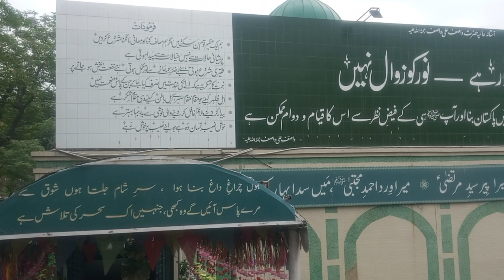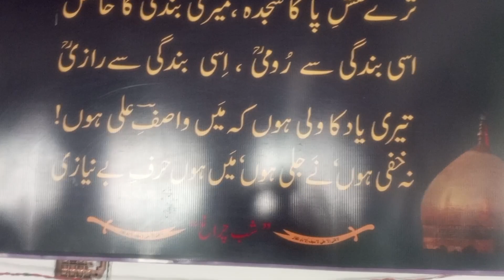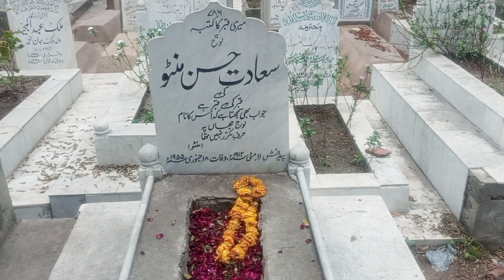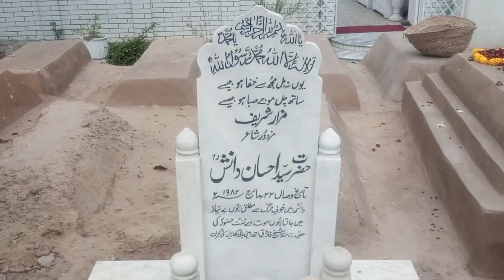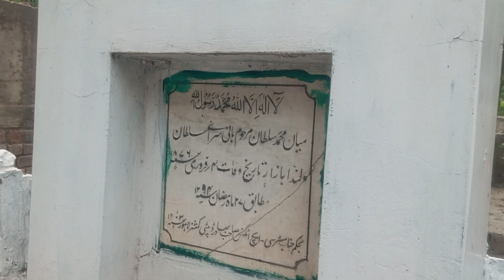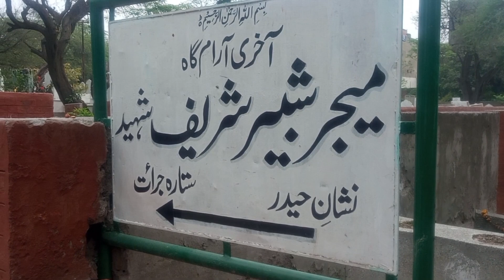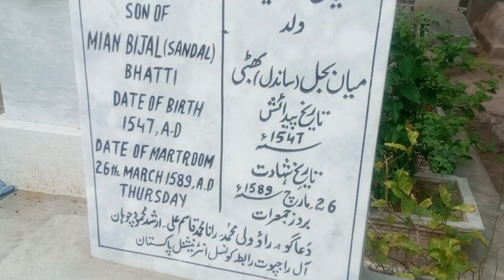Largest Graveyard Of Lahore Miani Sahib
آج ہم آپ کو سیر کروائے گئے لاہور بلکہ کافی مورخین اسے پنجاب اور پاکستان کا سب سے بڑا قبرستان کہتے ہیں ۔ یہاں کئ نامور شخصیات کی آخری آرام گاہیں موجود ہیں جن میں سیاسی ،ادبی ،فلمی اور کئ شخصیات مدفون ہیں
Today we can Show many leagands Graveyard in Miani Sahib ,